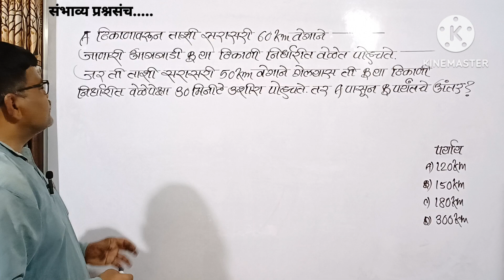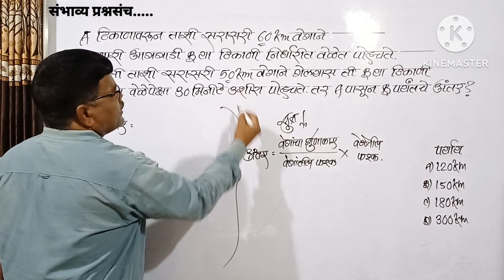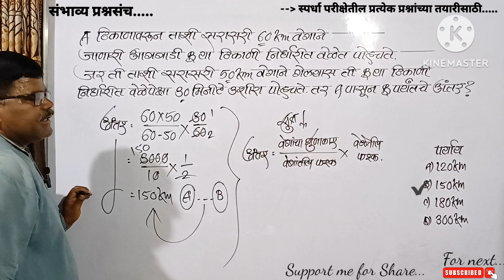Aठिकाणाहून 60km/hवेगाने आगगाडी Bठिकाणी निर्धारित वेळेत तर 50km/hवेगाने 30मी.उशिरा पोचते तर AतेBअंतर